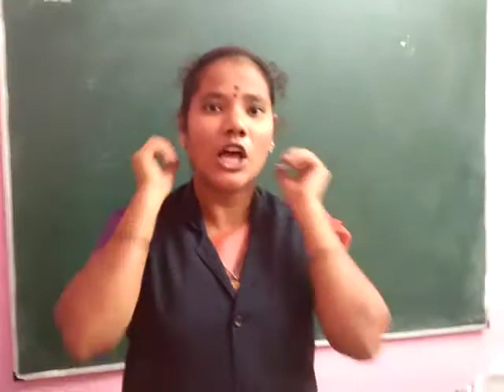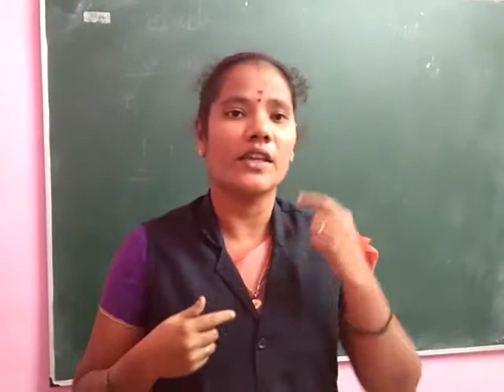SJV N&P Parts of the body